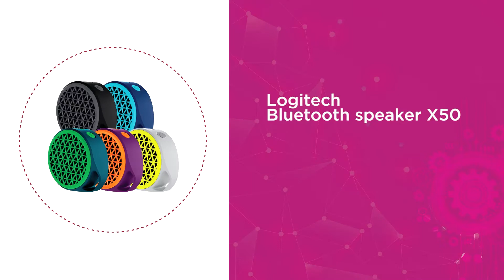Dengerin Musik, Jadi Makin Asik dengan Logitech Speaker X50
Grameds engga punya temen karena sering dengerin musik sendirian? atau ngerasa kesepian meskipun volume sudah dikencangkan? hari gini dengerin musik masih sendiri? please deh Grameds harus bersosialisasi.

Cobain nih Logitech Bluetooth Speaker X50, meskipun speaker tapi soal kualitas suara dijamin ga kalah dengan pakai headphone deh.. berasa nonton konser musik beneran.